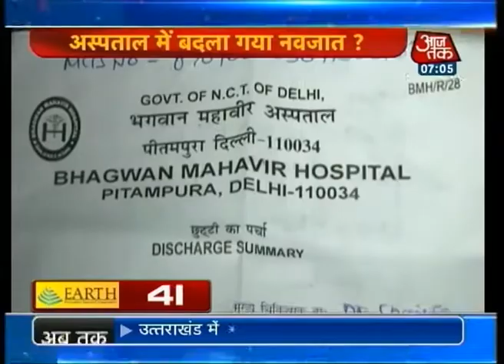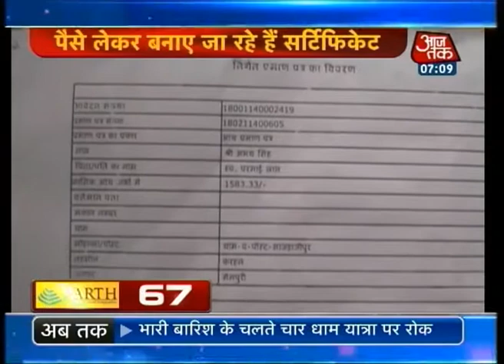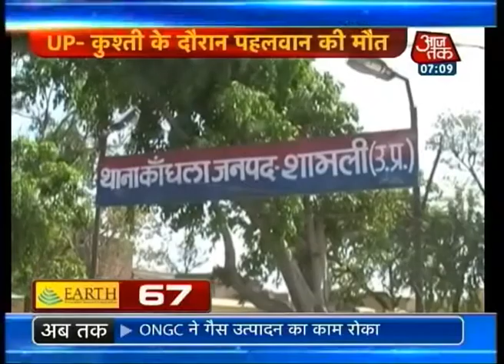Non-stop 100 | July 20, 2014 | 7 am